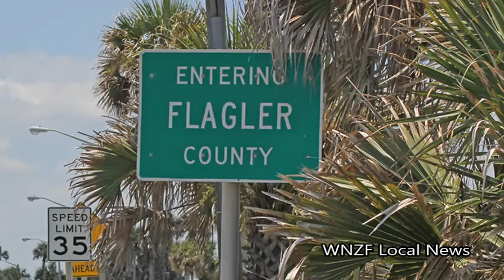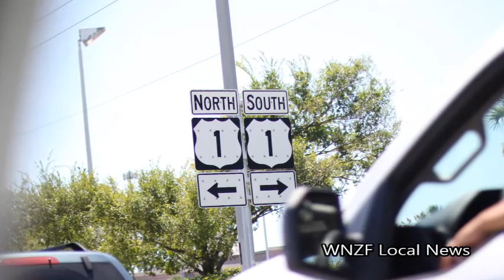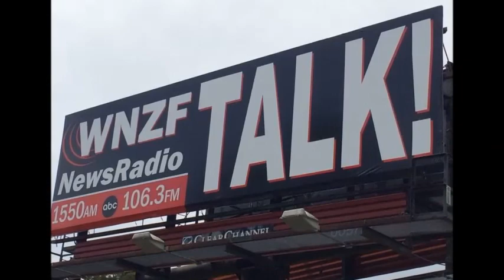Thursday, May 18th WNZF Local Newscast.